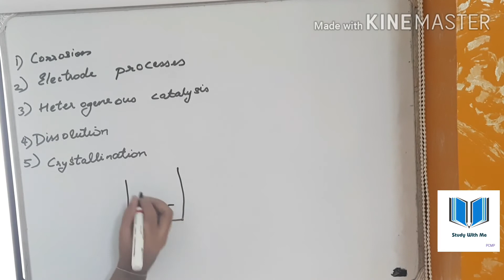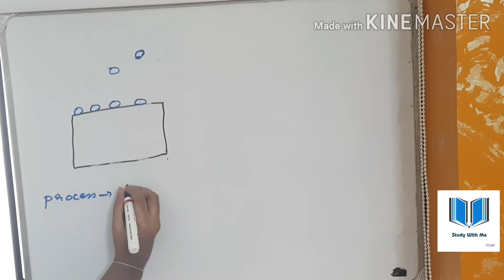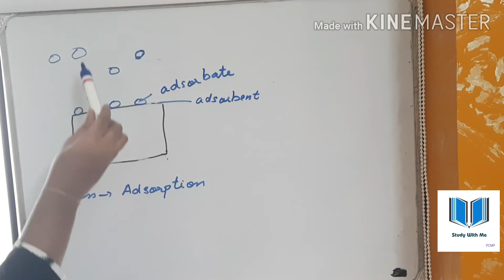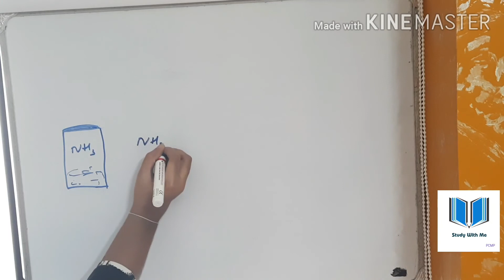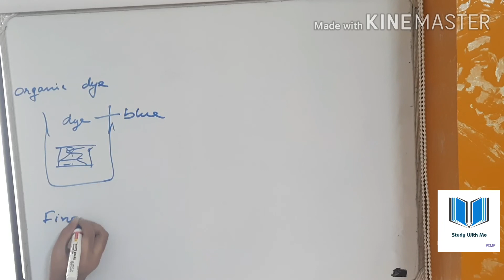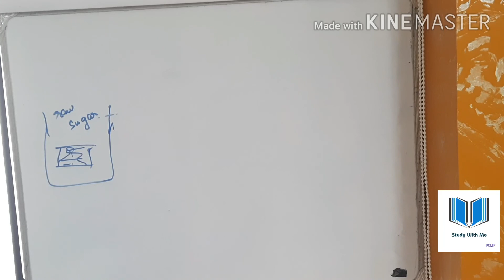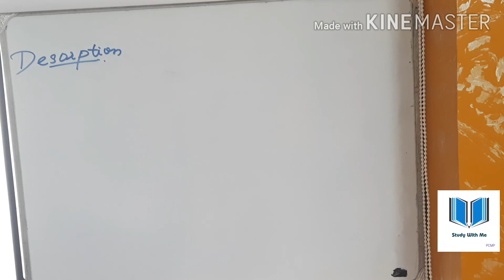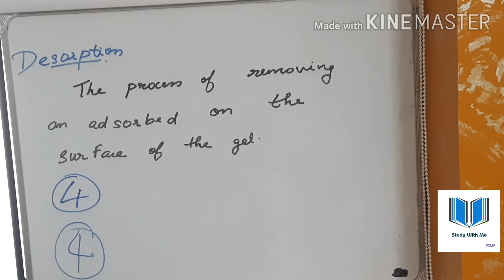Surface Chemistry part 1 (Malayalam) || Class 12 Chemistry chapter 5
This is the part 1 of the fifth chapter of class 12 chemistry Surface Chemistry .

Topics covered in part 1:
1)Introduction
2)Adsorption
3)Adsorbate and Adsorbent
4)Desorption

(Those who are having telegram account please join, as the number of members join I will upload notes, daily quiz etc. So please join and share the link. If you are not able to join by clicking this link, you search "Study With Me PCMB" in telegram. )

Support me in this journey.

🔴If you need any help for your studies from my side please ask. If you have any suggestions or requests please tell. (Post a comment)

Revision videos are uploaded. More videos will be uploaded soon.

Notes📖 are also available, students can ask for notes in the comment section.

📽Students can ask doubts, doubt clearing videos will be uploaded for them.

●🎖Primary level (Basics)🎖● is a free new session. This session is helpful for students studying in
1. Primary Classes
2. Secondary
3. Also for those who are preparing for competitive exams.
(Foundation should be strong.)

🔴Basic concept based video will be uploaded in this session.